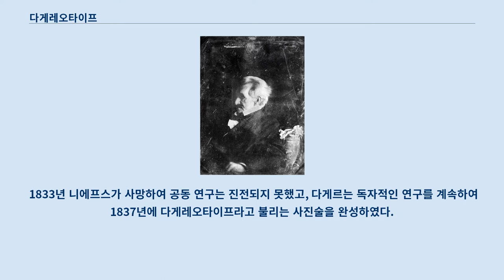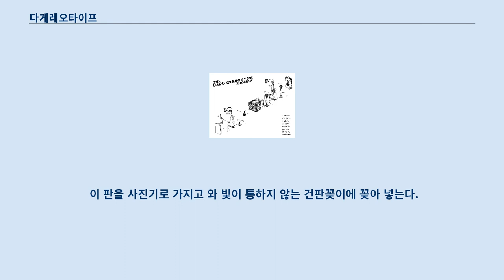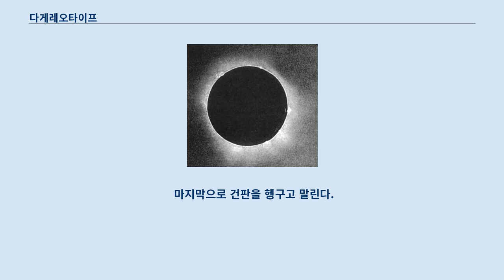다게레오타이프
다게레오타이프의 개발자인 루이 다게르 본인의 다게레오타이프. 1844년 촬영. 다게레오타이프(프랑스어: daguerréotype /dəˈɡɛrɵtaɪp/[*])는 대중적으로 널리 사용된 최초의 사진술이다.
 루이 다게르에 의해 1839년에 소개되었다.
 후대에 개발된 다른 사진술들의 단가가 싸지고 효율이 높아지기 전인 1860년대까지 사용되었다.
 조제프 니세포르 니에프스는 1820년대 초에 헬리오그래피를 발명하였고, 니에프스에 대한 소문을 들은 루이 다게르는 1827년에 니에프스와 공동 연구에 관한 계약을 체결하였다.
 1833년 니에프스가 사망하여 공동 연구는 진전되지 못했고, 다게르는 독자적인 연구를 계속하여 1837년에 다게레오타이프라고 불리는 사진술을 완성하였다.
 1939년 1월 7일, 프랑수아 아라고가 파리 과학아카데미 회의에서 다게레오타이프를 소개하였고 6월 14일 프랑스 내무부 장관은 프랑스 정부가 다게레오타이프 기법을 인수하고, 다게르에게 종신 연금 6천 프랑을, 니에프스의 후손에게 4천 프랑을 지급하는 계약을 체결하였다.
 8월 19일 아라고는 과학아카데미와 미술아카데미의 합동 회의에서 다게레오타이프 기법을 공개하였다.
 판의 끄트머리를 잡아 구부리기 광내기 증감(增感)하기 노출하기 현상하기 고정시키키 막 입히기 봉하기 다게레오타이프는 광택낸 은 판때기를 사용하며, 이 은판을 셰필드 건판이라고 한다.
 우선 은판을 요오드 증기에 노출시켜서 감광성의 할로겐화 은 피막을 형성시킨다.
 이 판을 사진기로 가지고 와 빛이 통하지 않는 건판꽂이에 꽂아 넣는다.
 렌즈를 통해 들어온 빛이 어두컴컴한 사진기 내부에 보이지 않는 잠상을 만들어낸다.
 이후 건판을 뽑아내 뜨거운 수은 증기에 쬐어 현상시킨다.
 현상 작업이 끝나고 묽은 티오황산나트륨 용액 또는 뜨거운 포화 소금 용액으로 건판을 씻어내서 할로겐화 은을 제거한다.
 상의 색온도를 높이고 은 입자를 강화시키기 위해 염화금 용액을 들이붓고 불꽃 위에서 건판을 살짝 가열한다.
 마지막으로 건판을 헹구고 말린다.
 이렇게 도금을 한 이후에도 건판에 새겨진 상은 매우 연약하고 은 자체가 공기 노출로 변색되는 성질이 있기 때문에 건판을 유리로 덮은 뒤 봉한다.